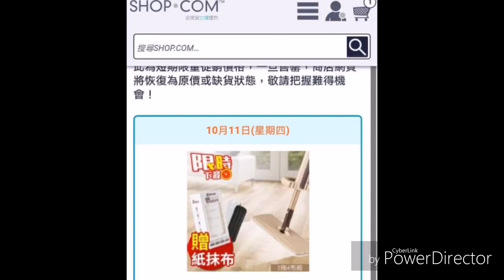開箱 易拖寶，咦咦還不錯用😆『分享』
星期四時
每日一物有這拖把
因為之前在台北走啊走時
看到路邊攤販有賣過著個
那時看到那老闆在示範這拖把
如何好用之好用時
那時確實是有想買
但那時的我還是沒買

不過現在這星期剛好在
商城每日ㄧ物，它又出現了
且有在特價中
那我這次就買來用用啦

訂貨到到貨時間
還蠻快的，不到一星期就收到囉
收到貨時，拆貨看
咦咦，原來有兩支拖把唷～
當初買時沒注意看是兩支拖把一起賣的唷
哈，那我是否真有買到便宜呀😁

用了用這拖把
的確有它方便的好用之處啦
收起時，直直站立不佔空間
用起時，也算快速
不用再去放水等水滿
再沾溼拖把用乾去拖

而是只要拿去水龍頭那
沖水弄濕，拉乾點就可拖地了
且拖個不大也不小的家裡
拖到一半覺得抹布應該髒了
再直接走到水龍頭那沖洗乾淨抹布
拉乾它，就可用較乾淨的抹布與水
來繼續擦地囉😆

✨不過背景音樂是唱掃把
我影片是拖把😅哈～拖把當掃把用啦
一樣把家裡地板用的乾乾淨淨👍👍👍

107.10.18